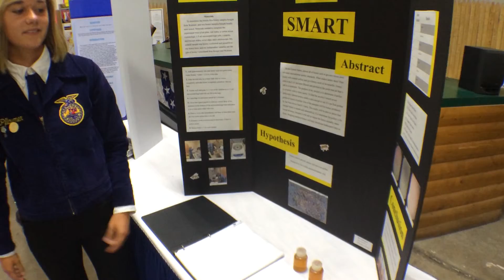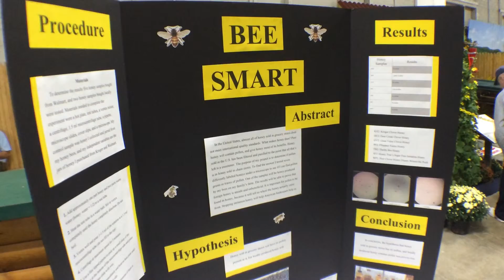Olivia Pflaumer: Honey discoveries / Big E 2014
I met Olivia at the Big E while working the Beekeeping booth.

Olivia was doing research from Ohio and traveled to MA to show her discoveries involving store bought honey vs. raw beekeepers honey.

We met and with her professor, produced this film to spread awareness.